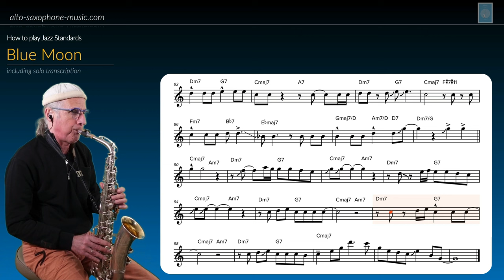How to play Jazz Standards: "Blue Moon" Alto Saxophone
Here is my version of "Blue Moon" with a transcribed solo for alto saxophone.